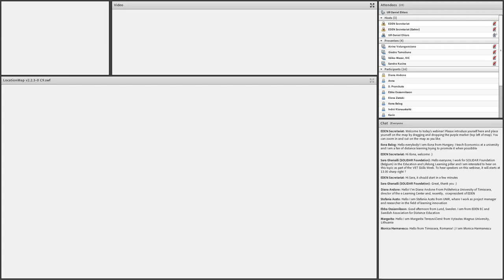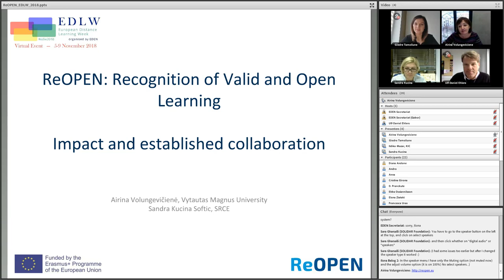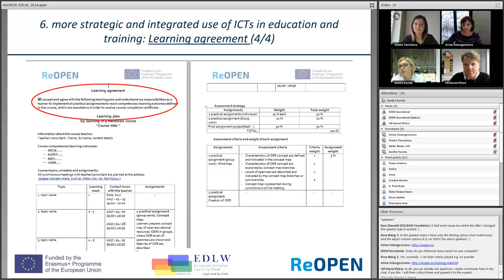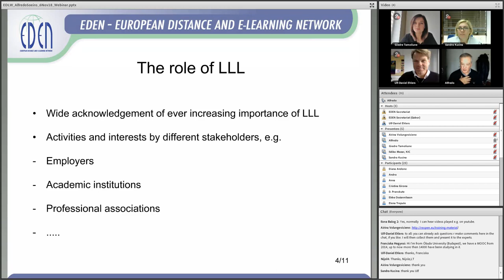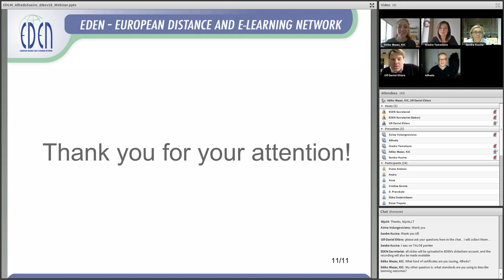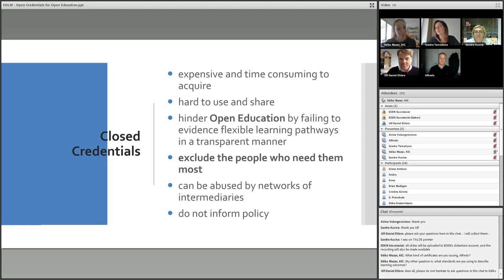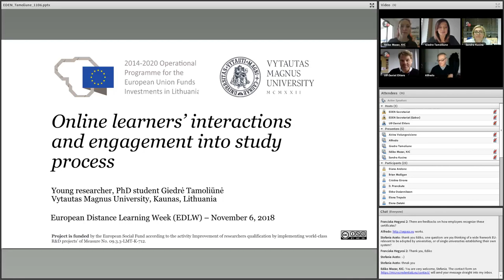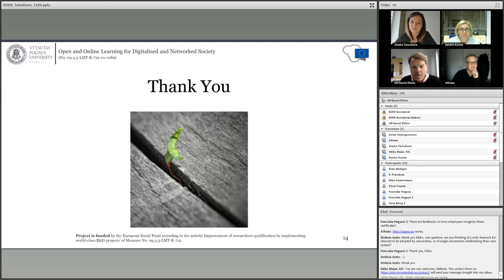EDLW - 2018 - Line Between Non-formal and Formal Education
Tuesday, November 6, 2018: 13:00-14:30 CET

As lifelong learning is coming from a myth to reality, education is increasingly diversifying. No longer a standard formal degree is the rule of the day but more and more education is an episodical process throughout life. While policy enthusiastically embraces these and related ideas, practice is still struggling with following. And in between the ensuing debate, labour market is announcing that “long-term”, “bullet proofed” degrees are no longer the currency of the day for them but that small certified experiences, competences and skills which have been gained through practical experiences are often much more speaking to them. The question can be posed: are we arriving at a new era of education? One which is much more focussing on informal learning, non-formal learning and microcredentials instead of the traditional bachelor and master degree?

Moderator: Daniel Ulf Ehlers, Co-Operative State University Baden-Wurttemberg, Germany, EDEN Executive Committee Member

Presenters:
Airina Volunevičiene, VMU & Sandra Kucina Softic, SRCE; title of the presentation: ReOPEN: Recognition of Valid and Open Learning – Impact and established collaboration
Alfredo Soeiro, University of Porto, EDEN Senior Fellow; title of the presentation: Validation of competences from virtual, non formal or informal learning: a proposal
Ildiko Mazar, Research & Development Associate, Knowledge Innovation Centre; title of presentation: Open Credentials for Open EducationMoving the Needle Forward
Giedrė Tamoliūnė, Vytautas Magnus University; title of the presentation: Online learners’ interactions and engagement into study process